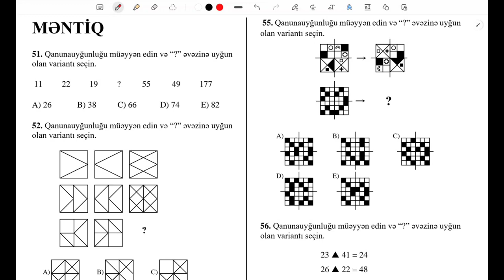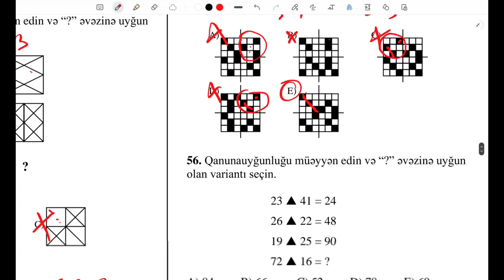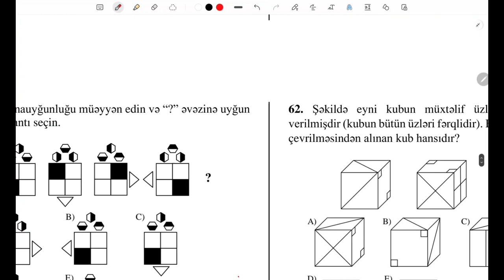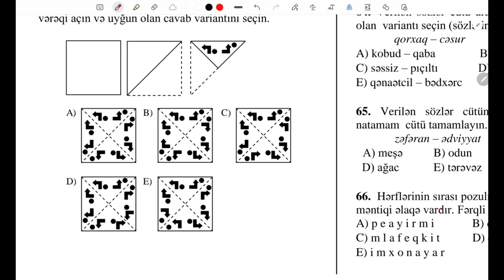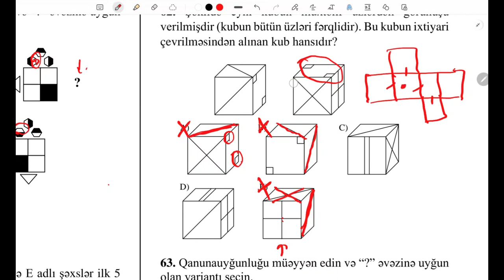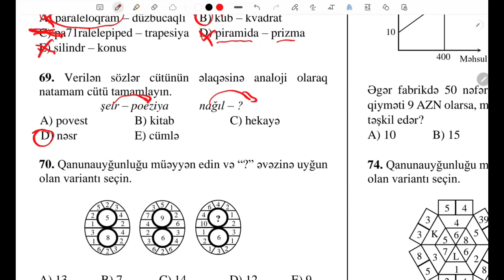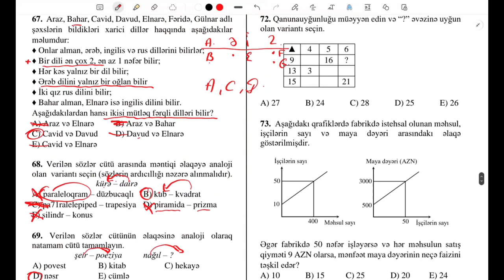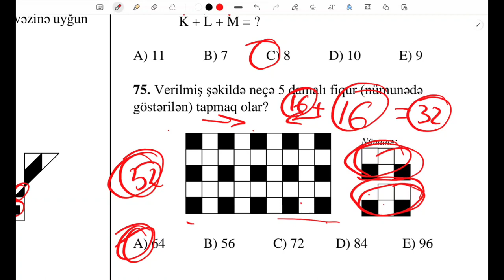25 MƏNTİQ TESTİ (Sınaq İzahı 1)@fzacademy